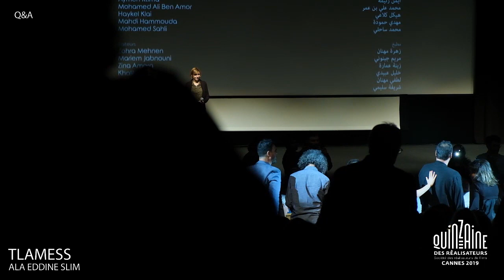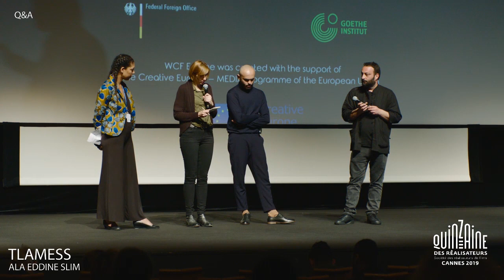Q&A TLAMESS avec Ala Addine Slim & Abdullah Miniawy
Q&A TLAMESS avec/with Ala Addine Slim & Abdullah Miniawy.

Tourné avec/ Captured by Arri Amira et un Fujiflm XT-3.

Du 15 au 25 mai, La 51e Quinzaine des Réalisateurs présentera sa sélection à Cannes.